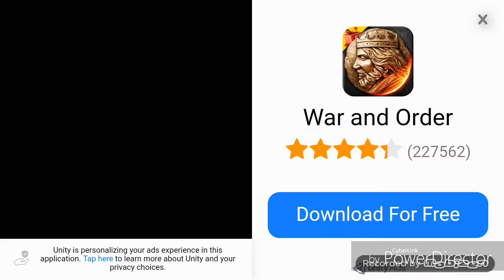AMERYKAŃSCY SPADOCHRONIARZE WOJENNI - Elite Paratroopers Strike #1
Witam w kolejnym gameplayu na moim kanale! Dziś zmierzymy się ze strzelanką poruszającą tematykę wojskowych spadochroniarzy, którzy atakują z powietrza wrogów w różnych miejscach: zurbanizowanych, w dżungli itd. Niestety jednak, gra nie okazała się w 100% taka, jaką sobie wyobrażałem, ale jakoś to zniosę. Zapraszam!

Muzyka oraz nagrany Gameplay pochodzi z gry.

Za produkcję tego tytułu odpowiada Tulip Apps